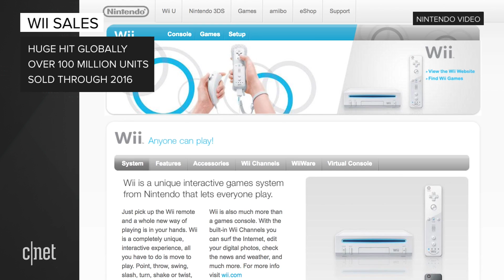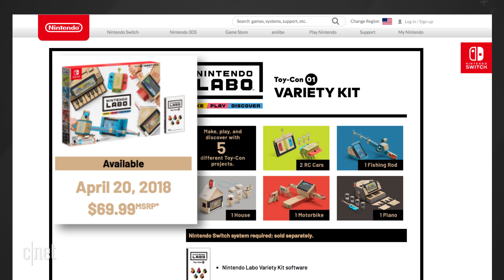Nintendo Labo announced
It's one of the wackier console accessories we've ever heard of, but it also looks like it aims to celebrate STEM concepts through building.